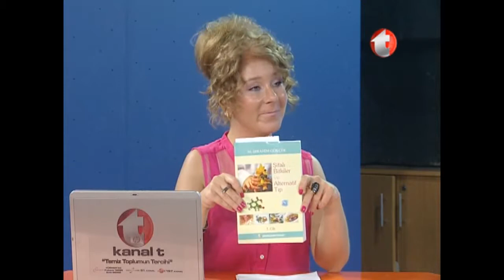Gökçek Diyeti, Ahmet Maranki Alıntı Yapıyor, Nasıl Zayıflarız, Doğal Zayıflama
Bitki Bilimci ve Araştırmacı Yazar İbrahim Gökçek Gökçek Diyeti, Ahmet Maranki Alıntı Yapıyor, Nasıl Zayıflarız, Doğal Zayoflama, Spirulina Vitamin ve Mineral Deposu, İnsülin ile Şeker Yağa Dönüşür, Günde Kaç Öğün Almalıyız ile ilgili soruları cevaplıyor.